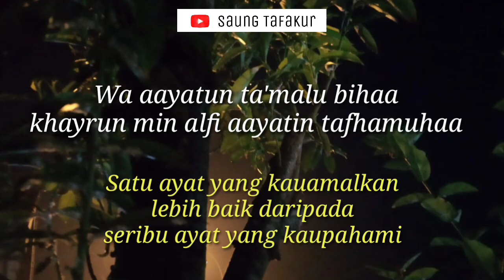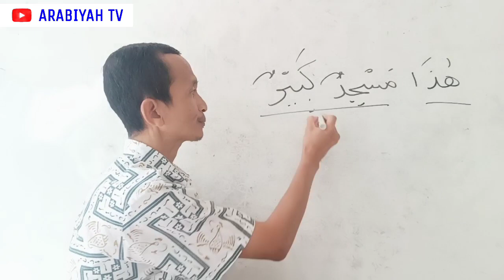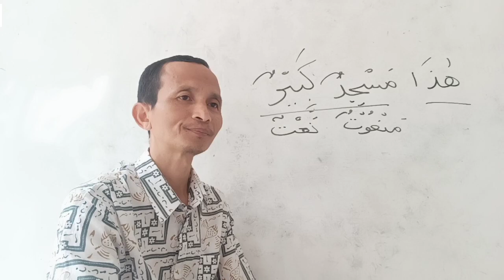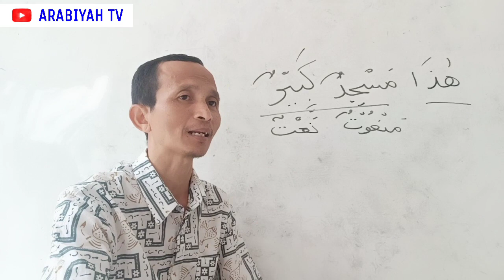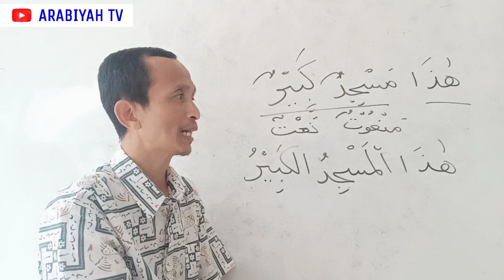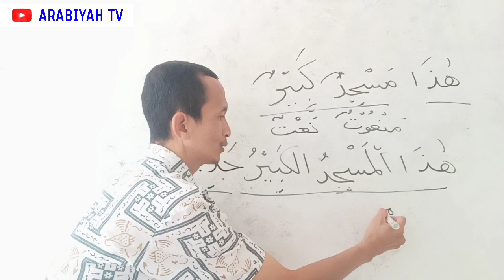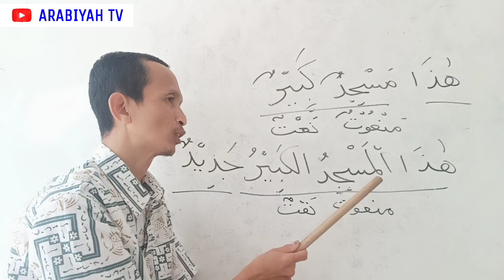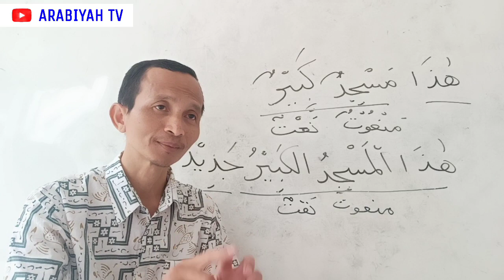Cara Membuat Musyar Ilayh dari Na'at dan Man'ut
Ulasan tentang cara membuat Musyar Ilayh dari Na'at dan Man'ut

Terima kasih untuk semua subscriber dan penyimak Arabiyah TV dan Arab Mudah Channel.

Terima kasih

Arabiyah TV
Arab Mudah Channel